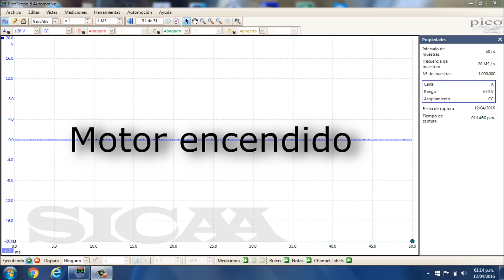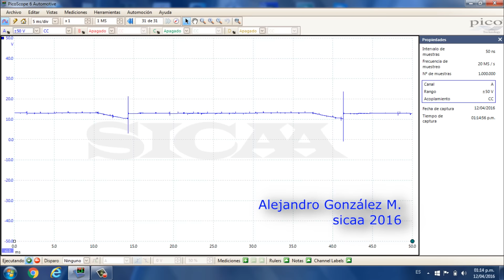Análisis de picos de voltaje transitorios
En un vehículo con falla, se determina problemas en la bobina debido a la presencia de altos picos de voltaje transitorio. Demostración de uso del osciloscopio.